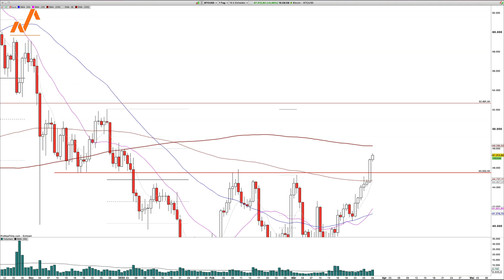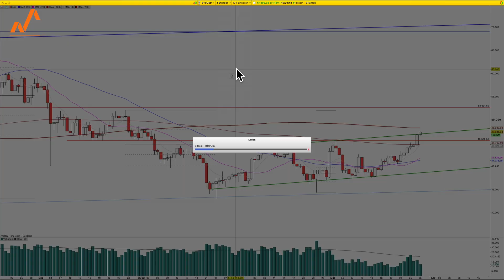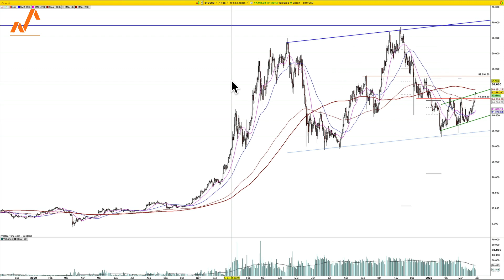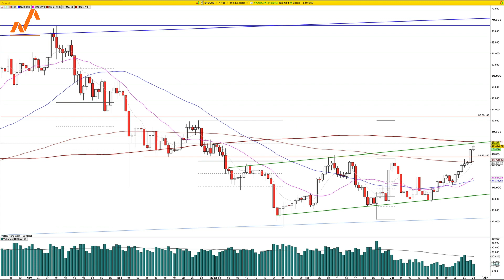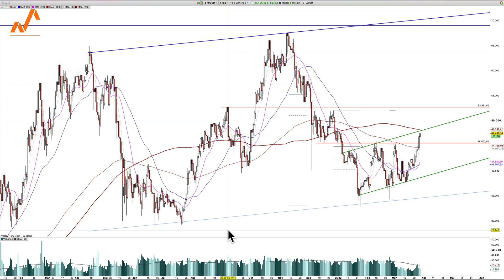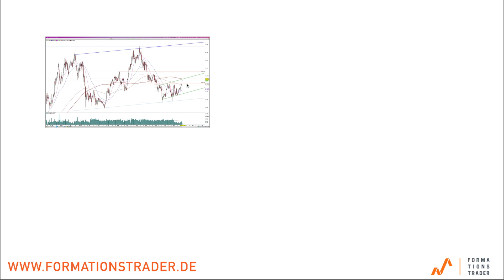Bitcoin: Bullenmarkt! Na klar, und was träumst Du nachts?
Der Bitcoin-Preis nimmt eine wichtige Widerstandsmarke raus und die Bullen hoffen auf die neue Bullen-Rallye. Die Wahrheit sieht aus meiner Sicht anders aus.

00:00 Einleitung
00:53 Kryptobank besser als Bitcoin
02:01 Bitcoin technisch
10:33 Maker auf der Long-Seite?
11:35 Ethereum: Same same, no difference
13:35 Bitcoin - Massive Widerstandszone